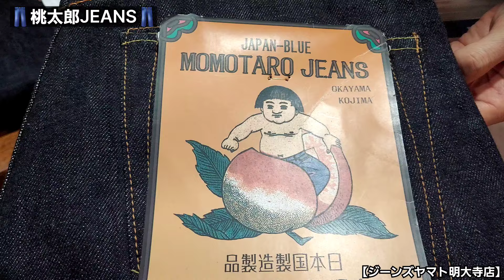岡崎市 桃太郎JEANS 桃太郎ジーンズ デニム 商品紹介 明大寺店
ジーンズヤマト j_yamato.zoo (豊橋向山店シゲさん)

365日「ジーンズで遊ぼう!」「ヤマトで遊ぼう!」

■求人